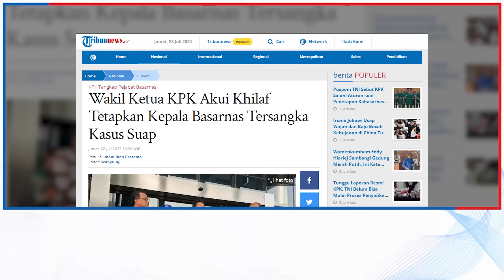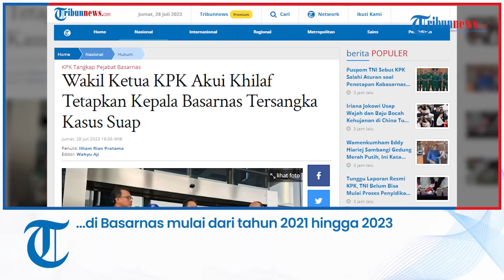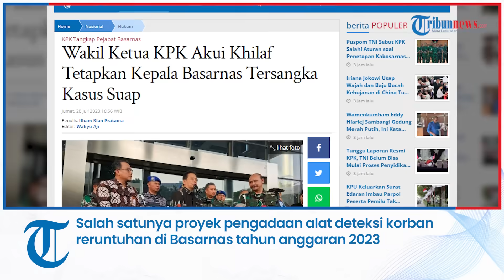Wakil Ketua KPK Akui Khilaf Tetapkan Kepala Basarnas Tersangka Kasus Suap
Laporan Wartawan Tribunnews.com, Ilham Rian Pratama

TRIBUNNEWS.COM, JAKARTA - Komisi Pemberantasan Korupsi (KPK) mengaku khilaf telah menetapkan Kepala Basarnas Marsekal Madya TNI Henri Alfiandi dan Anggota TNI AU sekaligus Koordinator Administrasi (Koorsmin) Kabasarnas Letkol Adm Afri Budi Cahyanto sebagai tersangka kasus dugaan suap.

Hal itu disampaikan Wakil Ketua KPK Johanis Tanak usai rapat bareng Danpuspom TNI Marsekal Muda TNI Agung Handoko beserta jajaran perwira tinggi TNI lainnya.

"Pada hari ini KPK bersama TNI yang dipimpin oleh Danpuspom TNI di atas tadi sudah melakukan audiens terkait dengan penanganan perkara di Basarnas dan yang dilakukan tangkap tangan oleh tim dari KPK," kata Johanis saat jumpa pers bersama Danpuspom di Gedung Merah Putih KPK, Jakarta Selatan, Jumat (28/7/2023).